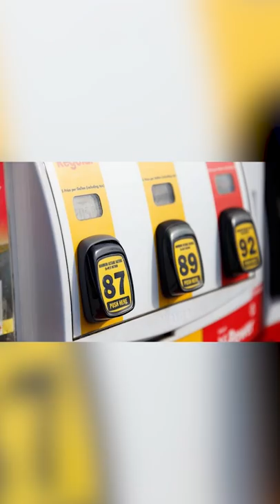4 Quan niệm sai lầm về ô tô | Trung Thực Auto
Địa chỉ mới: 26 Đường Cầu Diễn, Bắc Từ Liêm, Hà Nội
Thông tin về xe vui lòng xem dưới phần bình luận.